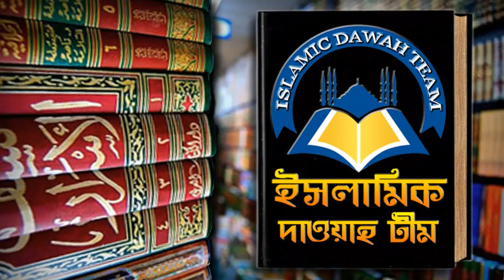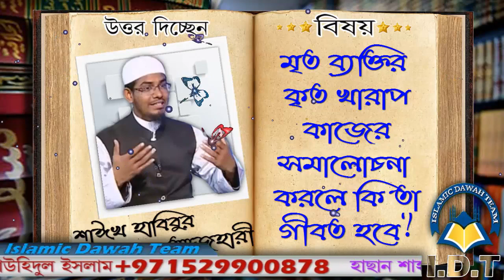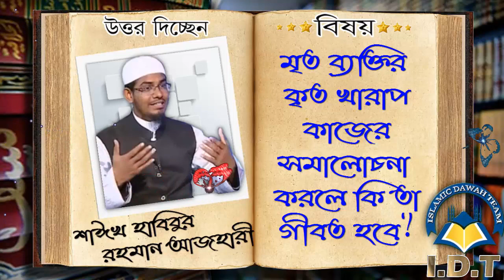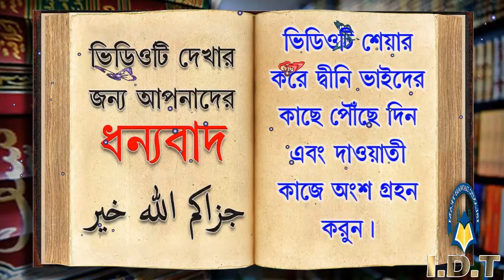মৃত ব্যক্তির কৃত খারাপ কাজের সমালোচনা করলে কি তা গীবত হবে ᴴᴰ┇শাঈখ হাবিবুর রহমান আজহারী